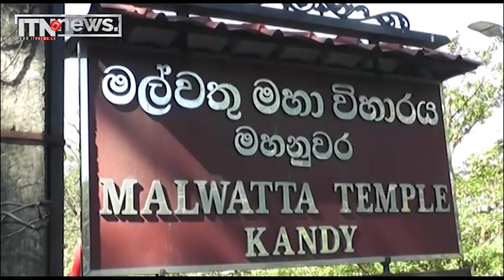ගෝල්ෆේස් විරෝධතා භූමියේ පිරිසක් මල්වතු මහනාහිමියන් බැහැදකී